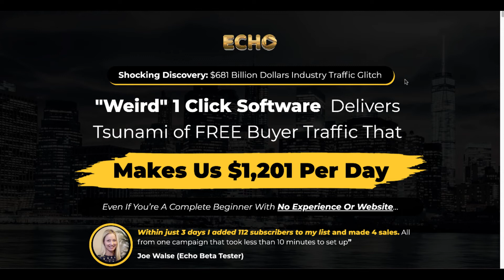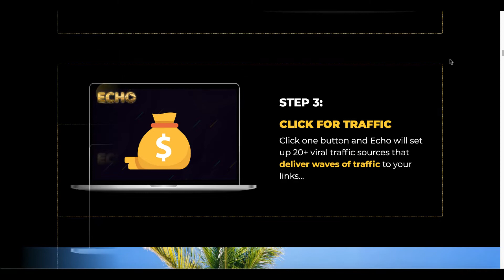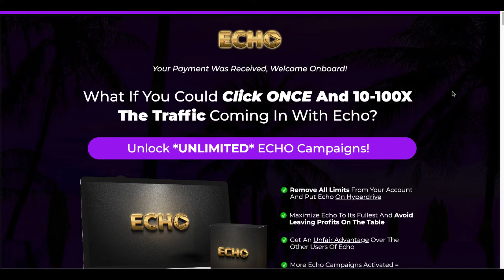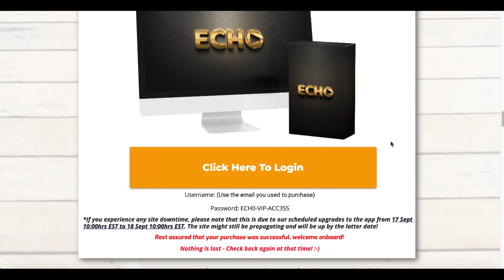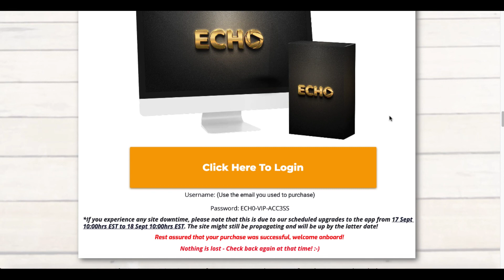Echo Review Demo .. WATCH THIS! .. YOU WILL NOT BELIEVE WHAT HAPPENS! Echo Commissions Review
✅ Generate 1000s Of FREE Visitors & Turn Them Into Raving Fans and Uncover The Truth & Build Passive Income. Discover How To Get Traffic, Leads & Sales For Free!

▶ Click this Link to Get Started Today on Facebook .. Simple Step by Step

Affiliate marketing is how to earn money online for free and you can easily get started for free and you don't need a big YouTube channel to make money, even a small YouTube channel can earn you money.